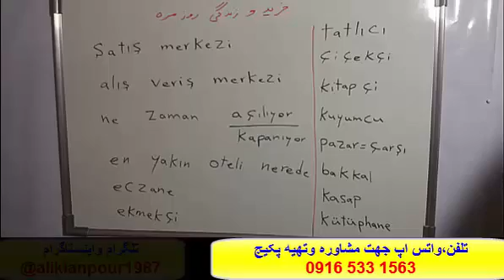قویترین روش آموزش زبان ترکی استانبولی -استاد علی کیانپور